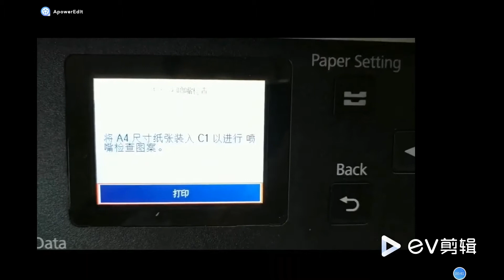EPSON WorkForce Pro WF-C5290 C5790 WF-C5210 C5710 T9441 T9451 Ink Bag With Ink&Chip